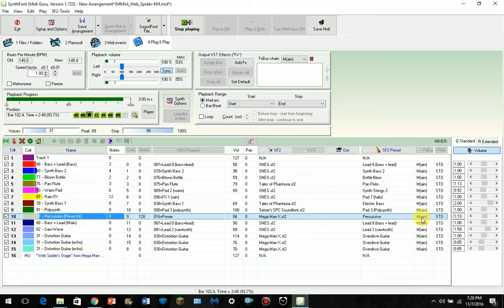REDONE: Mega Man X4 - Web Spider (SNES Remix)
Last time was not exactly accurate as the program I used for the older version doesn't support pitch bend. I also had fun panning the guitar tracks. This is also my answer to the SNES remix by the user Dracula9AntiChapel.
Remixed in Synthfont
MIDI made by King Meteor